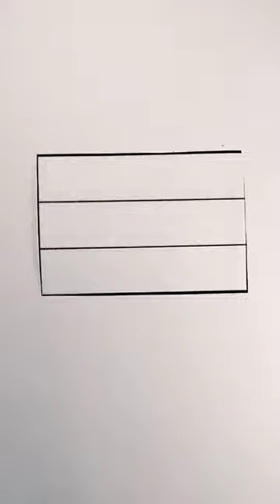Paint the Russia flag with glitter.Russian flag. From what country do you watch our channel?